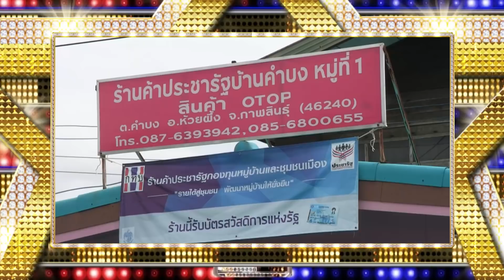กิ๊กดู๋ซุปตาร์เงินล้าน : กาย รัชชานนท์ & เปรี้ยว ทัศนียา FULL [20 ต.ค. 61]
ชมรายการกิ๊กดู๋ ซุปตาร์เงินล้าน ออกอากาศ ทุกวันเสาร์ เวลา 16.00 น. ทางช่อง 7 สี หมายเลข 35 และ Line TV ทั้งตัวเต็ม พร้อมย้อนหลัง

ช่วงที่ 1 เปิดรายการ + แนะนำกองเเชียร์ + คณะกรรมการและผู้เข้าแข่งขัน +พร้อมโชว์พิเศษจากซุปตาร์

เปรี้ยว ทัศนียา ร้องเพลง คิดมาก -  Palmy คำร้อง / ทำนอง ณัฐพล ศรีจอมขวัญ

กาย รัชชานนท์ ร้องเพลง กะหล่ำปลี -  Joey Boy คำร้อง/ ทำนอง Joey Boy

1.(แบม) นางสาวพิชญ์สิริ โภคสมบัติ (ชลบุรี)  ทีมกาย
2.(ไอซ์แลนด์) นางสายอภรักษ์ เกษมสุข (กาฬสินธุ์)  ทีมเปรี้ยว

ช่วงที่ 2 Battle
ประเดิมการแข่งขันคู่ที่ 1
A. กาย รัชชานนท์ ร้องเพลง ฟ้า -  Tattoo colour คำร้อง/ ทำนอง รัฐ พิฆาตไพรี
B. เปรี้ยว ทัศนียา ร้องเพลง ผู้ชายในฝัน - พุ่มพวง ดวงจันทร์ คำร้อง / ทำนอง วิเชียร คำเจริญ

ช่วงที่ 3 Battle

A .(แบม) นางสาวพิชญ์สิริ โภคสมบัติ (ชลบุรี)  เพลง นางเสือดาว - ดาว มยุรีย์
คำร้อง อ.ธีรพัน ชูพินิจ /  ทำนอง นฤพน พานทอง
B..(ไอซ์แลนด์) นางสายอภรักษ์ เกษมสุข (กาฬสินธุ์)   เพลง ส่งข่าวสาวเลย - ศร สินชัย คำร้อง – ทำนอง  เทพพร เพชรอุบล

รอบตัดสิน
ประการผลและมอบรางวัล กองเชียร์ยอดเยี่ยม พร้อมบอกทีมที่ชนะการร้องเพลงประจำสัปดาห์

Line : @JSLGlobalMedia

154 ลาดพร้าว ซอย 107 แขวงคลองจั่น เขตบางกะปิ กรุงเทพฯ 10240
154 Ladprao Road (Soi 107) Klongjan, Bangkapi, Bangkok 10240 Thailand